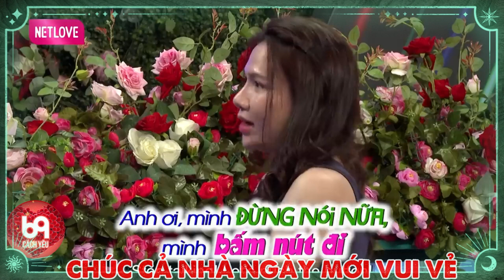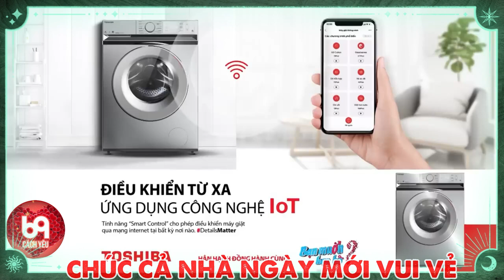Gái Thích ĂN MIẾNG TRẢ MIẾNG làm Chàng ĐÔ RÊ MON xao xuyến và cái kết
BMHH_903
69 Cách Yêu là trang cập nhật những chương trình hẹn hò, ghép đôi, mai mối hot nhất hiện nay BẠN MUỐN HẸN HÒ, HẸN ĂN TRƯA, VỢ CHỒNG SON, YÊU LÀ CƯỚI, MAI MỐI CÙNG NGƯỜI LẠ